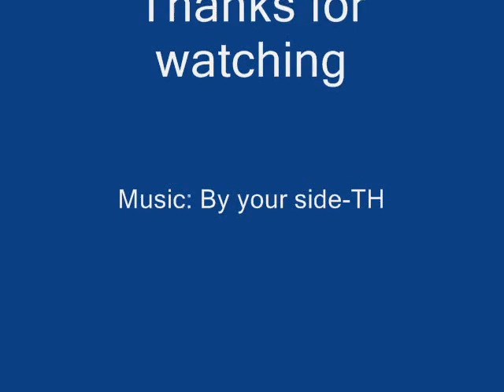Samoyed Nala clip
I made that video, just for my best dog friend Nala:) This song talks, that owais will me somebody by your side, so the same is with Nala, she is olwais by  my side, she is my litlle angel!
Please coment.